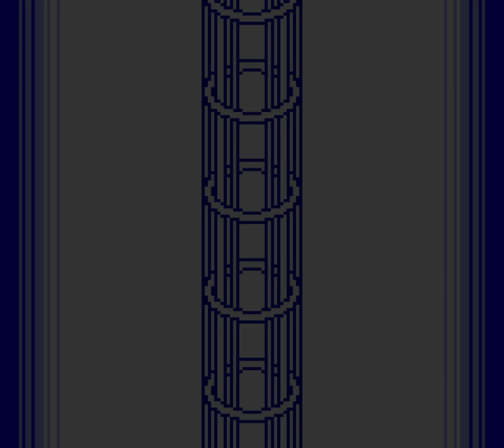[TAS] GG Sonic Labyrinth "best ending" by Zurggriff in 15:15.91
Sonic Labyrinth is a puzzle and platform game featuring isometric game play. Sonic must obtain keys located throughout the first three acts of each zone and then battle a boss to retrieve the chaos emeralds.

While Sonic has an incredibly slow walking speed, there is plenty of super fast bouncing around that makes good use of the spindash. The best ending is achieved in this run by entering the bonus stage in 2-3 to collect a chaos emerald.